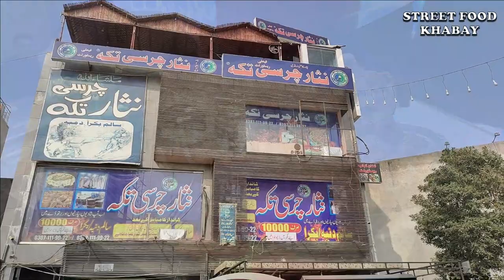Delicious whole dumba dumpukht with kabuli pulao | Full lamb roast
This street food video is about delicious whole dumba dumpukht with kabuli pulao or Peshawari mutton dum pukht recipe and full lamb roast. This chef skillfully prepare whole dumba roast steamed in large container. This amazing making process starts with kabuli pulao making in large container and at second step these pulao rice filled in whole dumba and then placed inside a large container sealed with flour dough to make tasty dumpukht and whole lamb roast with kabuli pulao. Their style of making is pefect full goat dum pukht recipe.